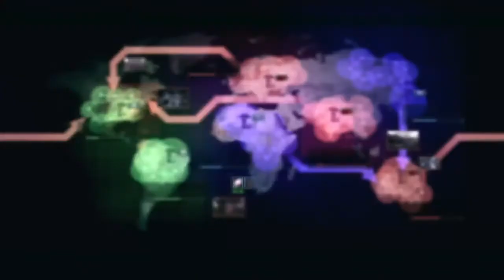ACVD 戦闘記録 素材0609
フケブレの判定が消えた日